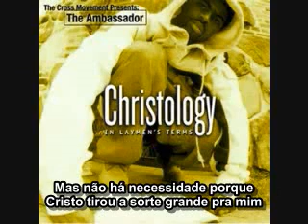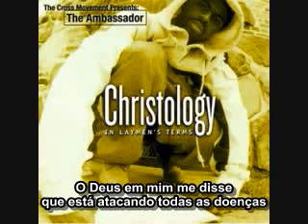The Ambassador - I Love You Jesus Legendado.avi